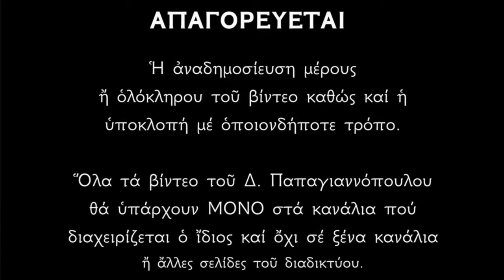🌸 Μεγάλη Πέμπτη : Ο Μυστικός Δείπνος και η αγωνία του Ιησού Χριστού (Υπέροχοι Ουράνιοι Ύμνοι)